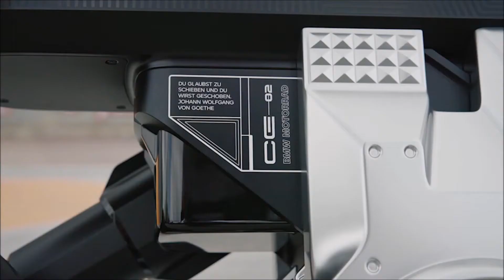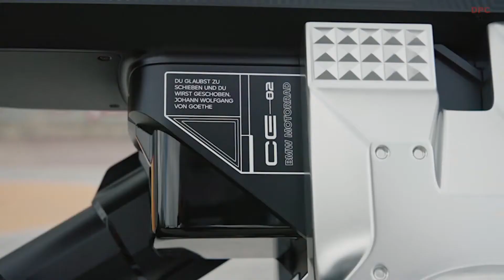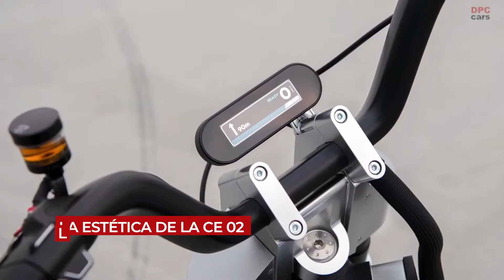BMW CE 02 Concept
El Grupo BMW sigue trabajando con el fin de ampliar su cartera de productos de corte eficiente, y con la movilidad eléctrica y de última milla como uno de los máximos exponentes en los próximos tiempos, este es sin duda uno de los nichos a los que más dedicar tiempo y recursos. Con la BMW CE 02 conceptual la firma alemana da precisamente un paso adelante en este campo.
Según la propia BMW no se trata ni de un scooter eléctrico, ni de una motocicleta tradicional, sino que se trata de una alternativa a ambos conceptos que cada vez está teniendo un mayor protagonismo dentro del sector de las motocicletas. A decir verdad, no obstante la moto eléctrica que está presentando BMW recuerda por sus cotas enormemente a la Honda Monkey, por lo que el concepto de la moto japonesa se muestra en auge de nuevo.